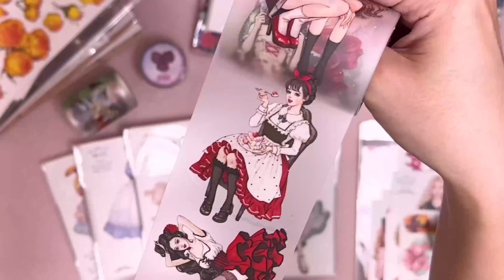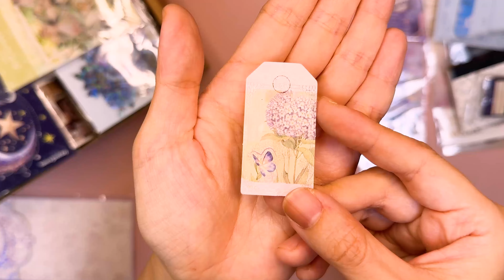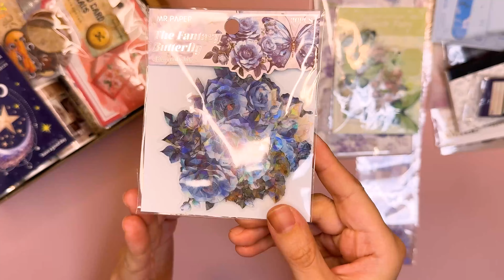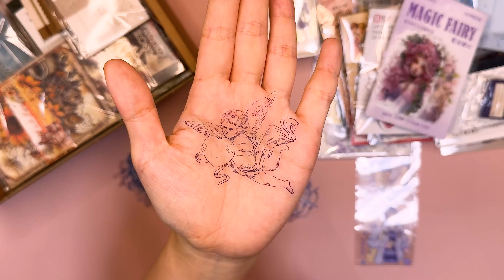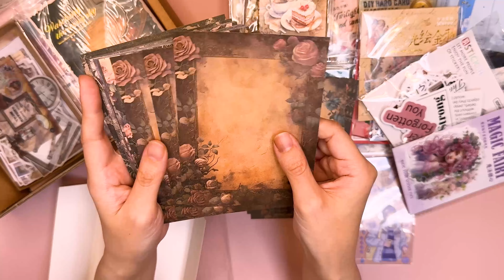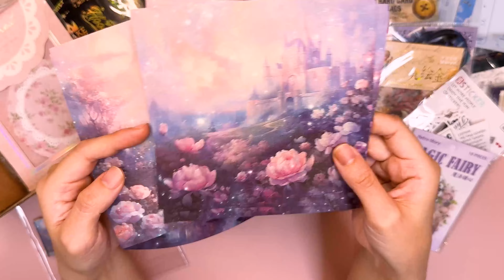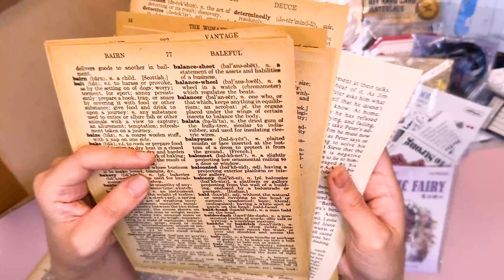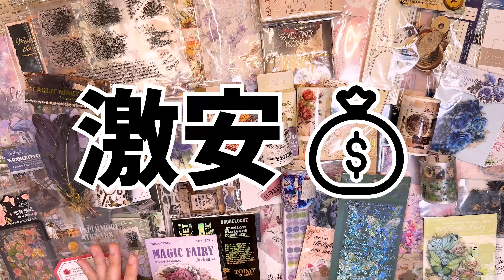コラージュ素材がモリモリ！！サンタワールドMサイズランダムボックス🎁開封🎉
今回はサンタワールドさんのランダムボックスVol.12のMサイズを購入しました！🎉
中毒者続出の魅惑のボックス！前回のSサイズよりモリモリ入って大容量です💮
一緒にワクワクしましょう😁🙌

別チャンネルで海外のサプライズトイやドール、シルバニアファミリーやその他可愛いおもちゃを大人向けに紹介してます☺️🎁
良かったら是非こちらも遊びに来てください🥳

※紹介した文具は限定品や売り切れのものも含まれます。最新情報は各ブランドページ等を参考にしてください。

※商品紹介は基本的に全て自分で購入した物で行っています。（提供物は別途説明＆記載有）

※動画内の制作物は、商用利用規約を明記されている作家様及びメーカー様には許可を頂いています。

【作家様及びメーカー様へ】
しかし商用利用規約の見落とし等、不本意ながらご迷惑をおかけしていることもあるかもしれません。その際は直ぐに対応致しますのでメールにてご連絡下さい。宜しくお願い致します。

文具女子博　紙博　文具の博覧会　イベント　文具　 雑貨 ブラインドパック  新作 文具 文房具　くじ引き　福袋　戦利品　購入品　レビュー　紹介　SHEIN　shein シーイン　コラージュ　素材　セール　お徳パック　シール　ダイカット　ステッカー　紙もの　紙素材　マスキングテープ　ボックスコラージュ　ランダムボックス　コラージュ素材　マステ　サンタワールド　デザインペーパー　デザペ　PETテープ　ロールテープ